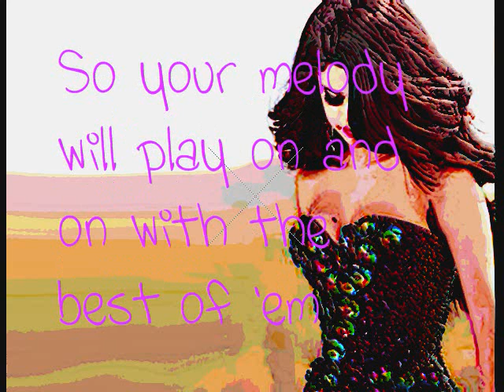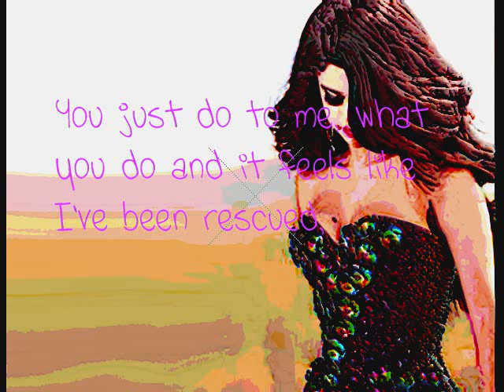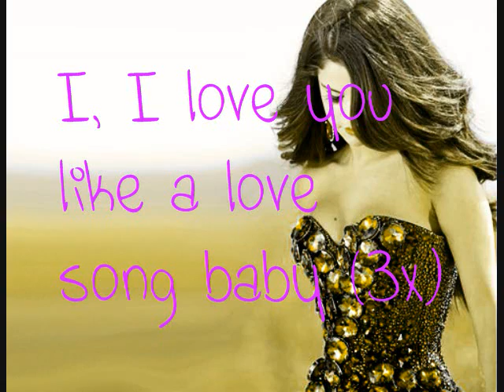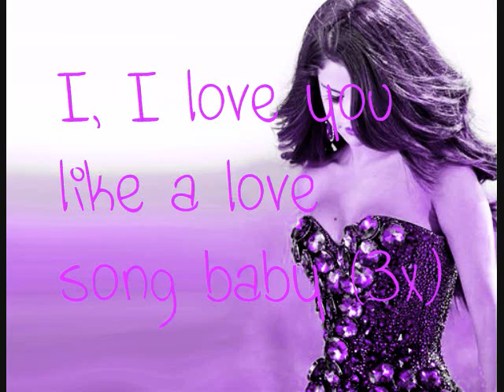Selena Gomez - Love You Like A Love Song Lyrics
her new song from When the sun goes down. hope you like it!